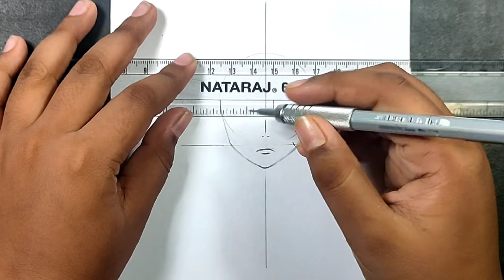How to draw momoshiki otsutsuki | from boruto | step by step | school bag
Hi😊😊

guys please keep supporting us

Soon we will form a school bag community